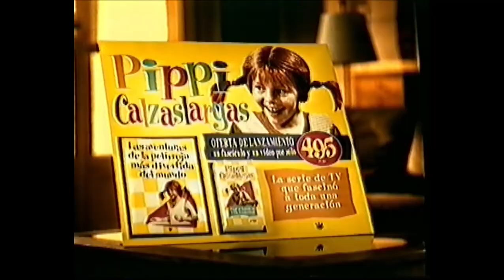Anuncio - Pippi Calzaslargas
Anuncio del coleccionable "Pippi Calzaslargas" emitido por Antena 3   dentro de un segmento publicitario en "Depredador 2"